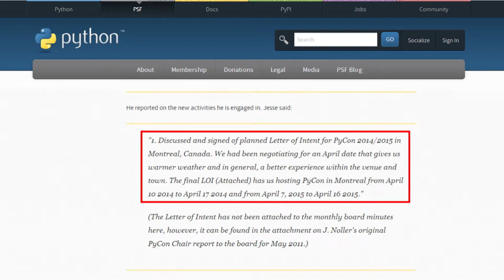PyCon 2014 - Le rôle de la communauté (3 de 4)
Montréal, le 3 avril 2014 - Davin Baragiotta (Savoir-faire Linux, Montréal-Python) discute avec Mathieu Leduc-Hamel (président de Montréal Python et co-président de PyCon 2014) du rôle de la communauté locale dans l'organisation de la conférence PyCon 2014 à Montréal.